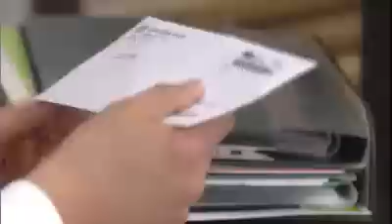두근두근달콤 - Sweet 20110914 # 002